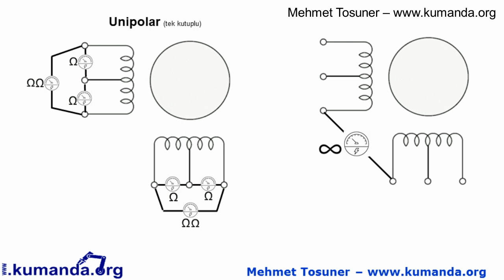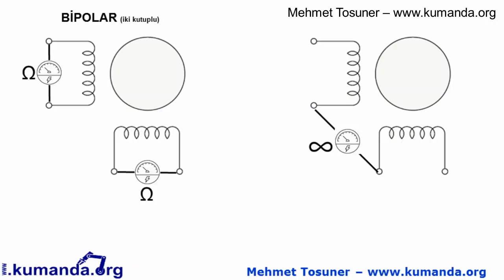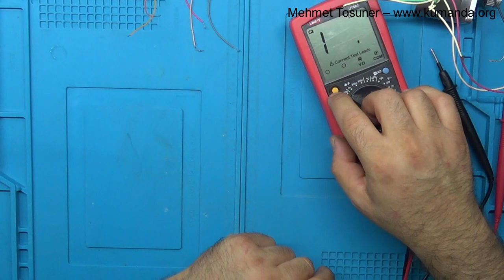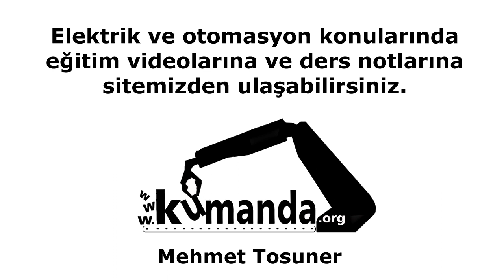Step motor bobin uçları bulma – Mehmet Tosuner